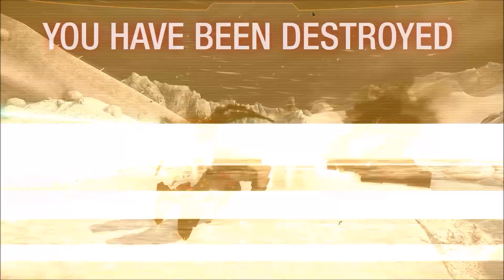MechWarrior Online - Shadow Hawk 2D gameplay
House Davion in an effort to improve the Shadow Hawk's striking ability decided to create the 2D.  The result was a lesser armoured version of the venerable 'mech that pilots generally disliked using in straight up fights.  Engineers dropped 5 ton of the armour to allow a second SRM 2 launcher and more ammo split between the twin launchers.  They also added a second medium laser to increase it's mid range firepower.

Despite the dislike of the 2D in more open engagements, the application for ambush tactics made it incredibly effective since it could deliver severe damage before pulling back to allow other units deliver the killing blow.

In MWO the 2D is a decent variant of the Shadow Hawk purely for the extra hardpoint options available.  The armour deficiency can be easily remedied with endo steel and Double heatsink upgrades and even an XL engine.  Basically it can become a much more effective 2H with the extra weapon slots.  Worth a look if you haven't already taken it for a spin.